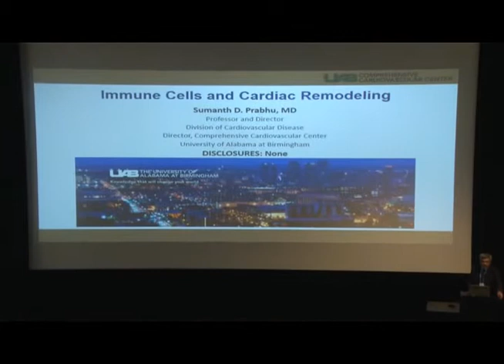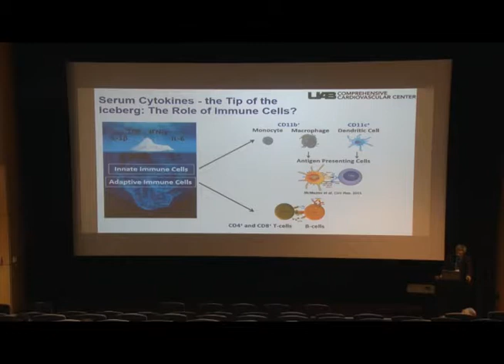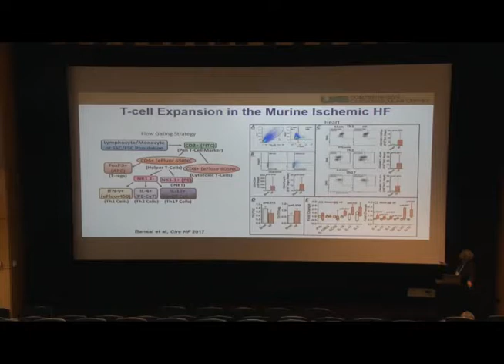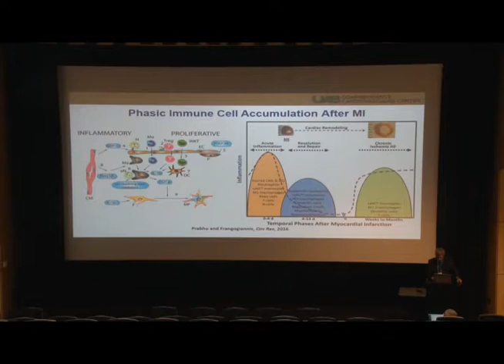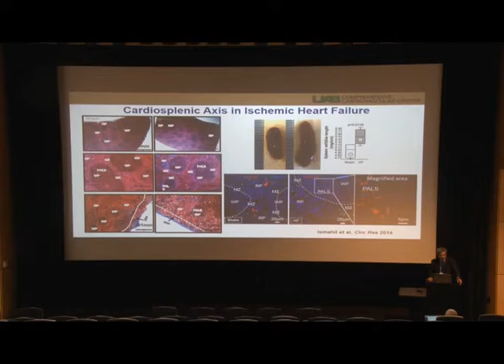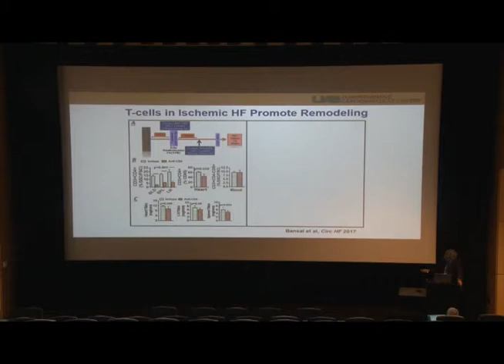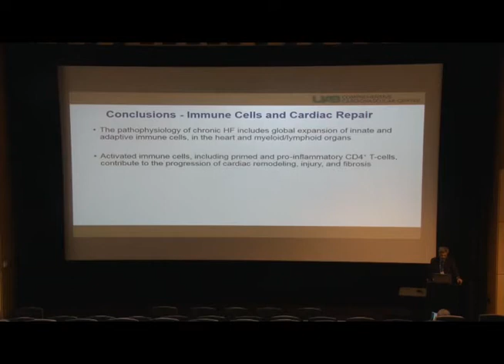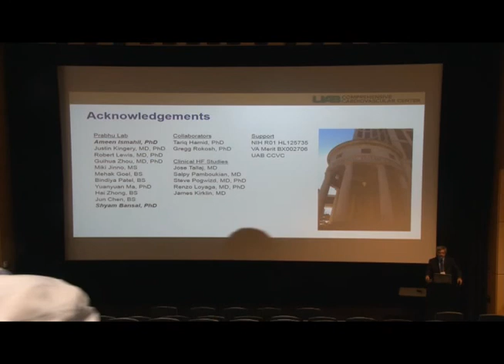Sumanth D. Prabhu, M.D., at the 2018 UAB CVBE Symposium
"Immune Cells and Cardiac Repair"